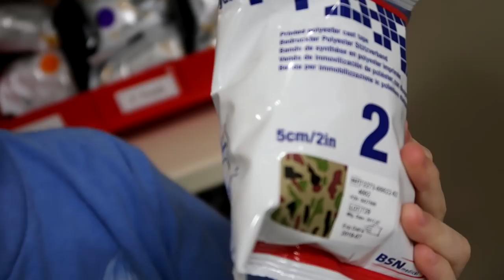What Happened To Ty? / That YouTub3 Family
Ty gets a broken arm at school.

Be ThatYouTub3FamSquad and get a shoutout in our next weeks video

Comment on our Instagram Pics

We will  shout out one person in next weeks video!

Audrey is 18 years old and a senior in high school.  Jordan is 15 years old and a sophomore in high school.  Jake is 12 years old and in 6th grade.  Ty is 8 years old and in 3rd grade.